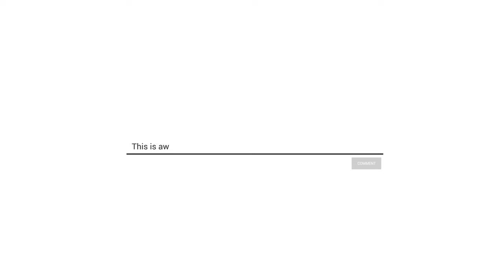Kurchi madathapetti...|| Guntur Kaaram || Talking Tom version